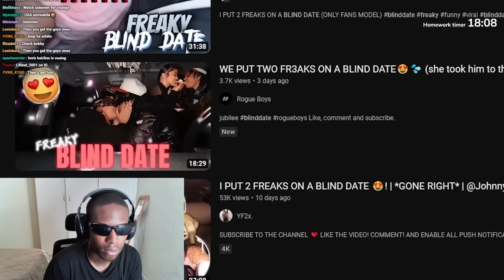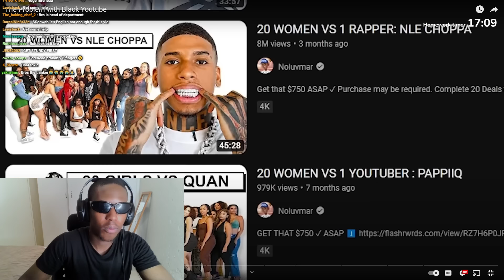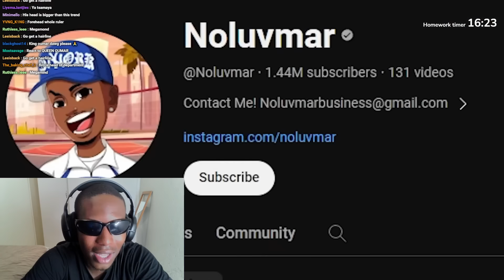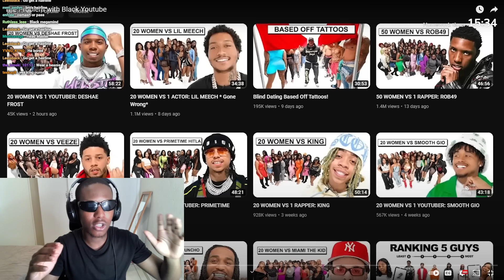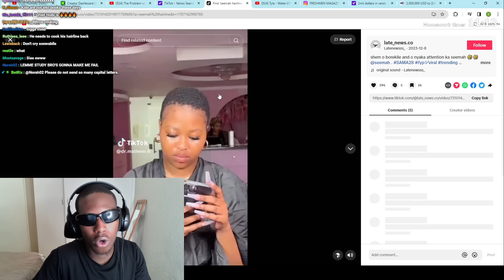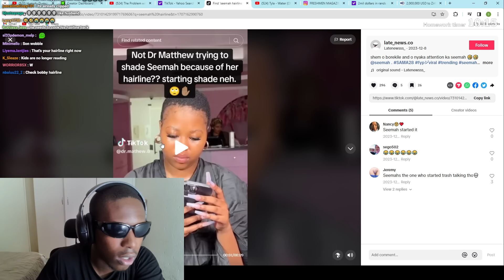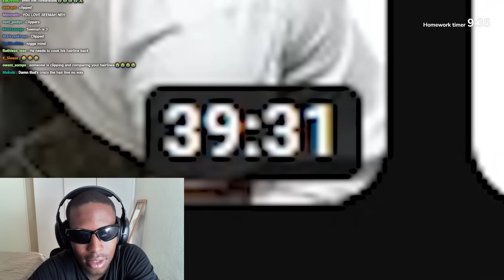THE PROBLEM WITH BLACK YOUTUBE